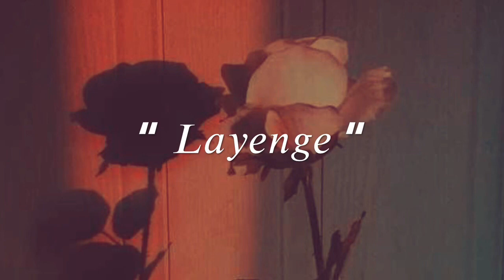khud ke hi andar mar jaenge